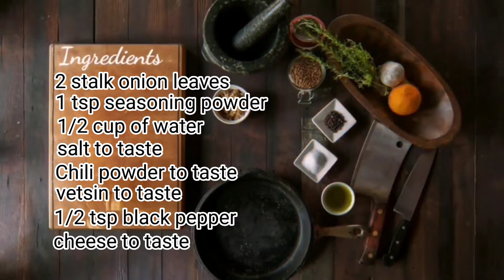"Pasta Sardines Spicy"Tara luto Tayo sa Kusina. GOD BLESS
Gilmer Albaracin Villegas a.k.a(Kusina ni Uncle White) Pasta Sardines Spicy/noodles,water,oil,salt, sardines, Chili powder, garlic, onion, tomatoes, seasoning powder, vetsin,black pepper, spring onions, cheese, Thank you to support my Channel stay safe and GOD BLESS YOU ALL Philippines.